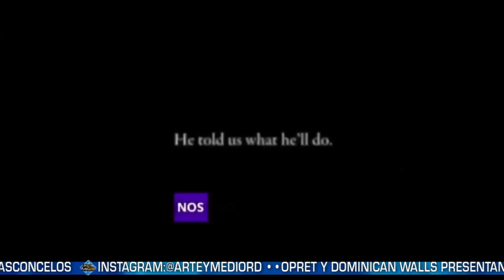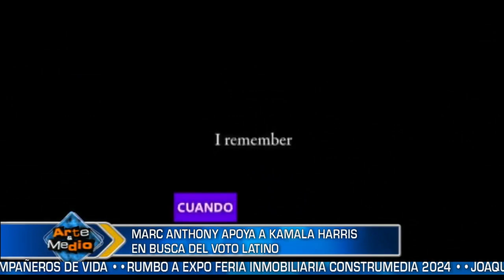Marc Anthony apoya a Kamala Harris en busca del voto latino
El cantante puertorriqueño Marc Anthony expresó su apoyo a la candidatura presidencial de la vicepresidenta demócrata Kamala Harris a través de un anuncio de campaña lanzado este viernes y dirigido sobre todo a los hispanos en Estados Unidos.